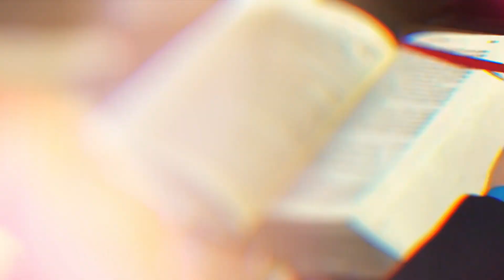Suportar em Deus - Inspiração Divina #16 da Carta a Policarpo de Santo Inácio de Antioquia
Alô você...

* Acompanhe nossos programas pela TV:

Deus abençoe hoje e sempre!